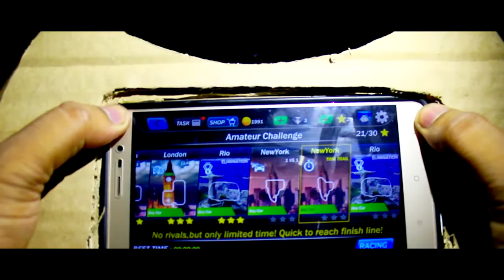How to Make Steering Wheel For Mobile, Gaming Wheel, DIY Steering Wheel, Level Up Gaming Skills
Home DIY is always fun to do, Today I'm going to build mobile gaming wheel, I hope you like this process, its a good beginner DIY fun project. I hope you like it.

Materials Required for this Project:-
Cardboard, cutter, pencil, scissor and glue.